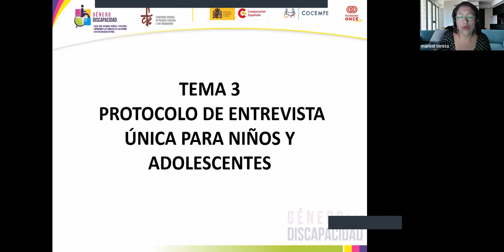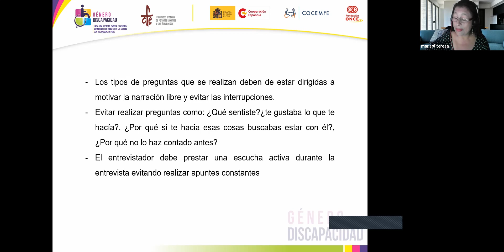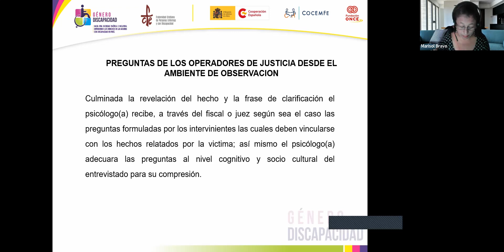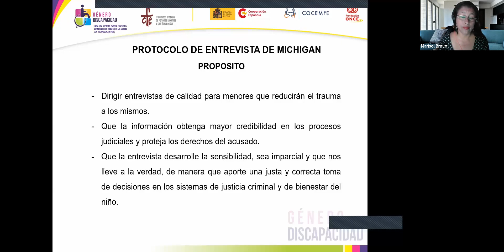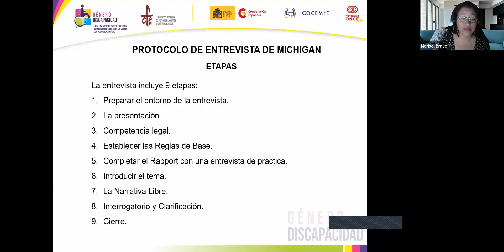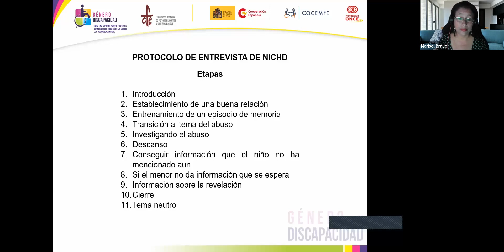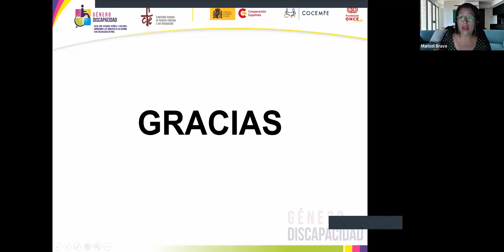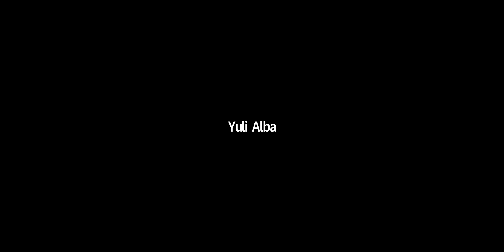ASESORIA ESPECIALIZADA EN CAMARA GESELL CORTE SUPERIOR DE ANCASH 3ER DIA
COORDINADORA TECNICA: LIC. JULIA ISABEL ANTEZANA ABARCA